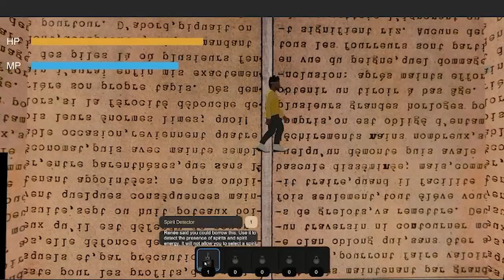Drawing to Tame Impala- No Choice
Happy Friday! Made this on top of some brand new Tame Impala- No Choice. Now you have no choice but to tell me what you have been jamming out to and/or pacing around in your home while having a nervous breakdown too. 🔥 answers only